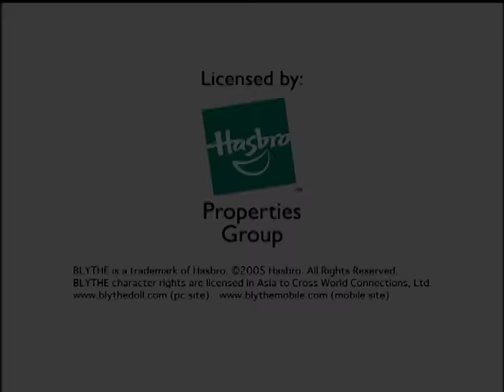Tommy heavenly6 - Wait till I can dream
Tommy heavenly6 ダウンロード/ストリーミング